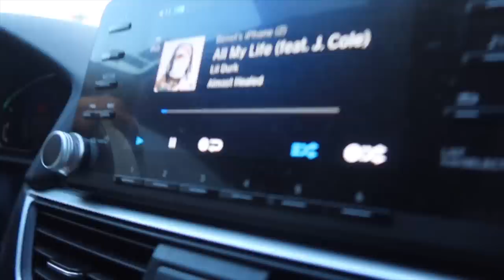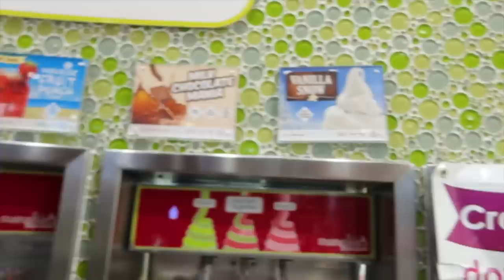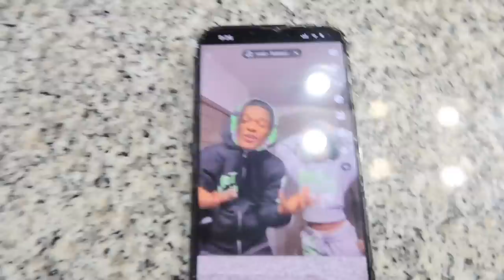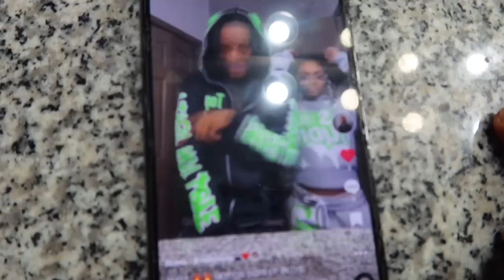ASKING BENET FOR A KISS TO GET HER REACTION😅*SHE REALLY KISSED ME😱